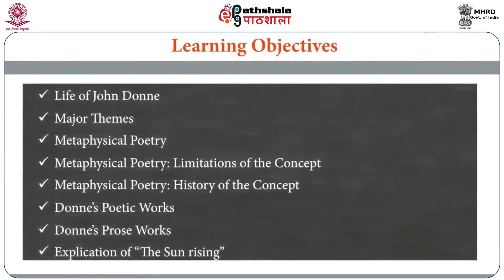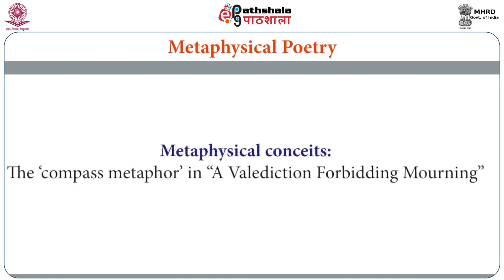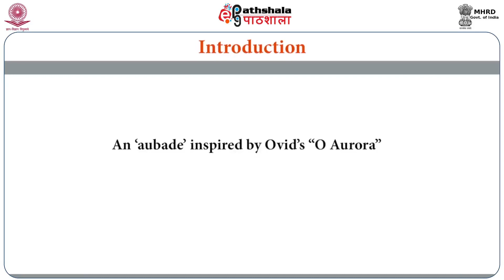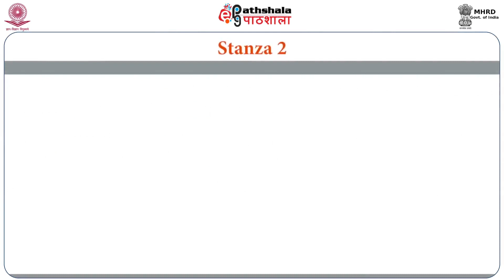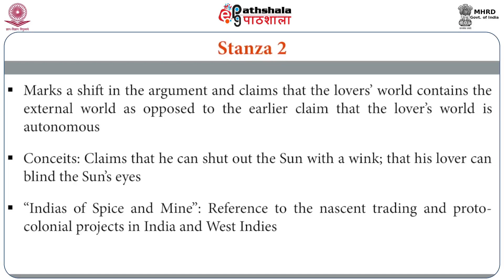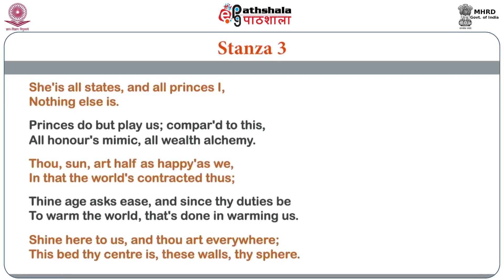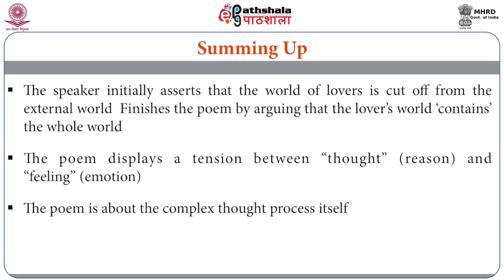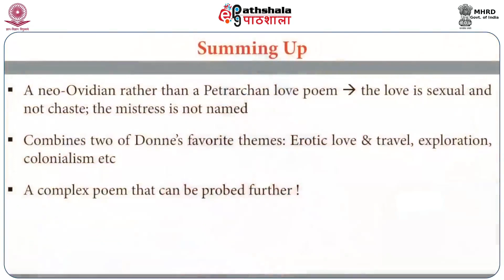John Donne: The Sun Rising (ENG)